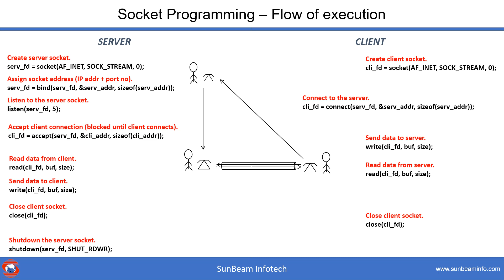UNIX (BSD) Socket Programming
Sockets were developed by BSD UNIX. They are extensions to the pipe concept. The pipe is uni-directional, while sockets are bi-directional. A socket is defined as a communication endpoint. In Linux, sockets are used for communication between two processes on the same machine (UNIX socket) or different machines (INET sockets). Sockets are also used to communicate over IR or Bluetooth. Windows implementation of sockets (WinSock) is also based on the same API. This short video lists important socket system calls and their sequence of execution.